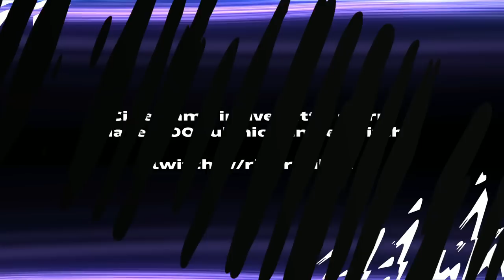I MIGLIORI 10 ATTACCANTI PRE TOTY di FIFA 23! || *PS4 e PS5*